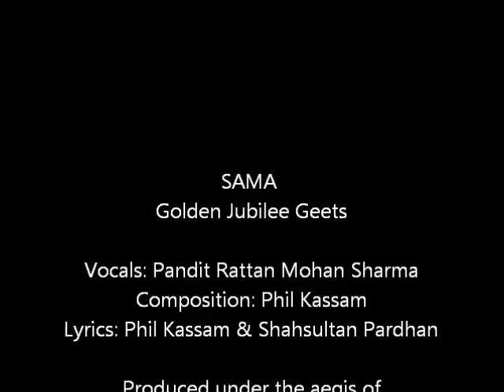તું છે મારી બંદગી - Tu(n) Chhe Maari Bandagi - Raag Maalkauns - Rattan Mohan Sharma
તું છે મારી બંદગી તું છે મારી જિંદગી
તું છે મારી આખરી મંઝિલ તું છે મારા દિલનો ધણી.. ..અસ્થાઈ

દુનિયા માંહે માયા મૂકીને, આત્માઓ ને ઝગાડીઆ
કૃપા રહી તે તો તુજને એવી રીતે ઓળખાવિયા
નામ અલ્લાહનું ધારી ને, આપી છે નયામતો ઘણી
આપી છે રહેમતો ઘણી.. ..૧

આવો પધારો મૌલા દુઃખડા હટાવો, અંધારા દિલ માંહે નૂરને પ્રગટાવો
નૂરના સાગરમાં અમ પાર, રહેમતોનાં ફૂલડાં વરસાવો.. ..૨

દિલ બાંધ્યું તારા પ્રેમના તંત ને, જીવન વિતાવ્યું તારા આંગણે
ઓ મારા કરીમ શાહ, તારા થી કઈ નથી ચૂકું જાણી… કરીમ શાહ
આપીયા મોહે દિલના એ દાન, અમને દીઠ તે ઊંચેરા માર્ગ.. ..૩

Tu(n) chhe maari bandagi tu(n) chhe maari jindagi
Tu(n) chhe maari aakhari manzil tu(n) chhe maara dilno dhañi.. ..Asthaai

Duniya maa(n)he maaya mukine, aatmaao ne jagaadiya
Krupa rahi te to tujne evi reete olkhaaviya
Naam Allahnu dhari ne, aapi chhe nyaamato ghañi
Aapi chhe rahemato ghañi.. ..1

Aavo padhaaro Mawla dukhda hataavo, andhaara dil maa(n)he noor ne pragtaavo
Noorna-e saagar maa(n) am paar, rahemato naa foolda varsaavo.. ..2

Dil baandhyu taara premna tantne, jeevan vitaavyu(n) taara aangañe
O maara Karim Shah, taara thi kai nathi chuku jaañi… Karim Shah
Aapiya mohe dilna e daan, amne ditha te unchera maarg.. ..3

Ismaili Dandia-Raas Garba by Pandit Rattan Mohan Sharma
Lyrics: Shahsultan I. Pradhan
Composition & Production: Firozali (Phil) Kassam